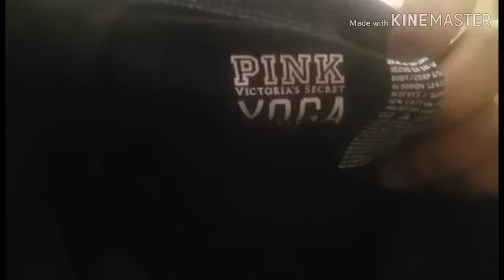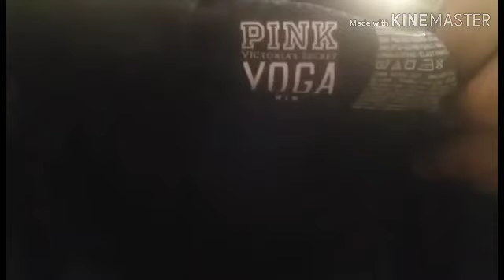Tag singko,tag singko.pasok mga suki